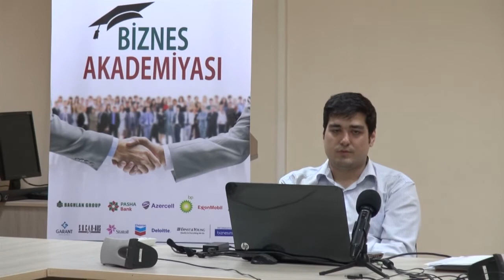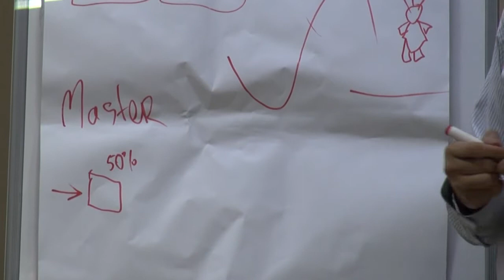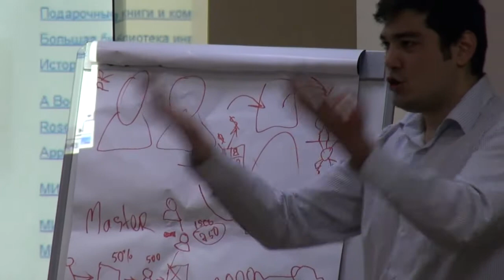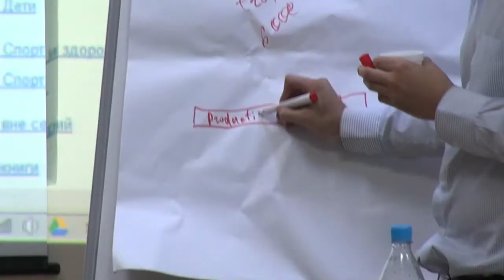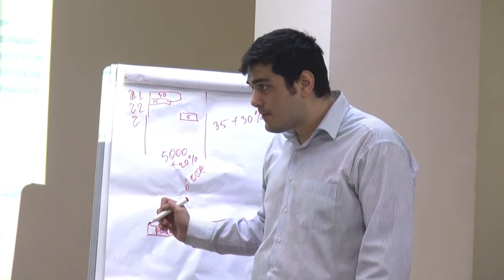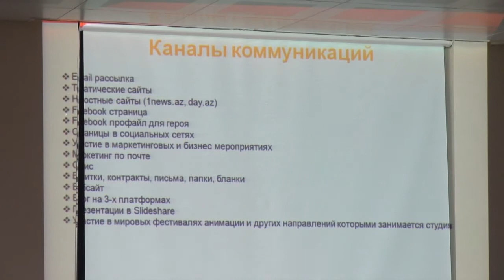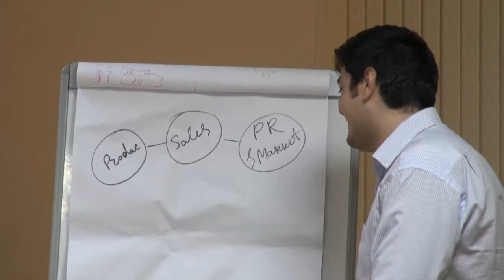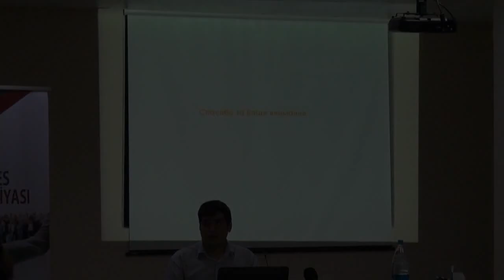Biznes Akademiyası 2013: Azərbaycanda Start-uplar: Elm, ya İncəsənət? Təcrübədə İnformasiyayla İş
3 oktyabr  2013-cü ildə ABŞ Təhsilli Azərbaycan Məzunları İctimai Birliyində (AAA) Azərbaycan Biznes Keys 2013 Yarışması çərçivəsində Biznes Akademiyasının tələbələri üçün ikinci eksklüziv "Start-ups in Azerbaijan: science or art? Working with information through the action." (Azərbaycanda start-uplar: elm, ya incəsənət? Təcrübədə informasiyayla iş) adlı ikinci təlimi keçirilib.
Bu, yeni müəssisələrdə işə başlayan və ya yeni müəssisə qurmaq üçün nələr lazım olduğunu öyrənmək istəyənlərə yönəlmiş praktik seminardır. Kurs, marketinq və satışdan maliyyəyədək əsas məsələləri və hüquqi  tələbləri işıqlandırır. Kursda əhatə olunan mövzulara şəxsi biznesə başlamağın psixoloji məqamları, əlaqəli proseslər, biznes formatları, marketinq araşdırmaları və  pul vəsaitlərinin axını daxildir.
Təlimçi, Azərbaycan Dövlət İqtisad Universitetinin məzunu Vüqar Səfərov Prosper Full Service Digital Agentliyinin və Prosper Cartoon Studiyasının təsisçisidir. Menecment üzrə 7 ildən çox və Biznesin İnkişafı üzrə 2 il təcrübəyə malikdir.